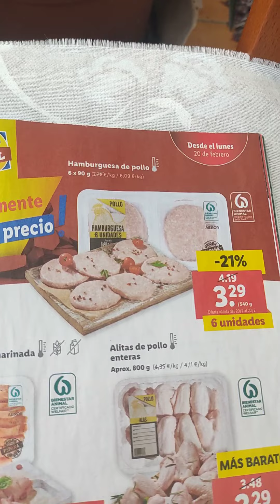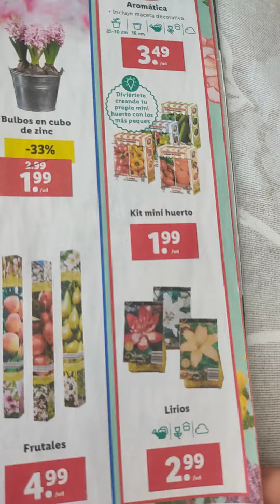LAS MEJORES OFERTAS DEL LIDL, LUNES 20 FEBRERO - Bokados delicious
AQUÍ OS MUESTRO LAS OFERTAS DEL CATÁLOGO DEL LIDL, LUNES 20 DE FEBRERO.